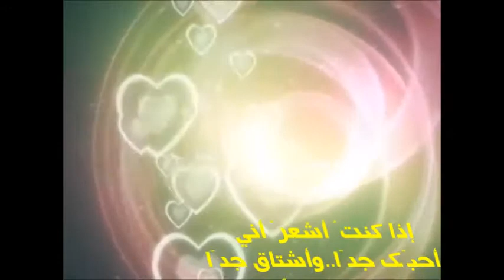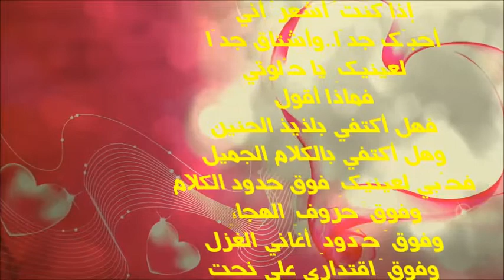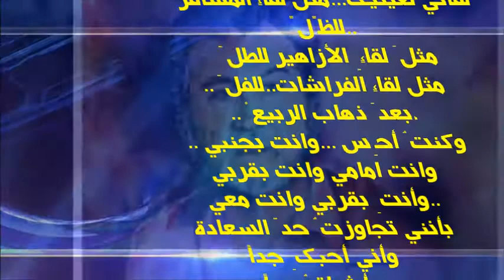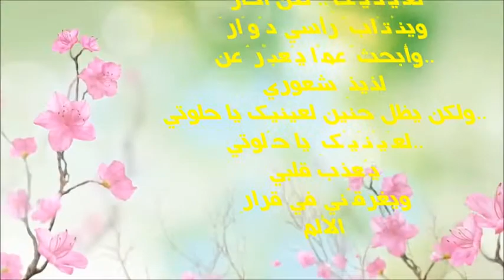أقلام لا تُنسى الدكتور الأديب نورالدين صمود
الأديب التونسي الدكتور نور الدين صمود وقصيدته المشهورة إذا ما تلاشى الجوهر على المرمر
مونتاج واخراج وإلقاء الشاعرة التونسية سليمى السرايري